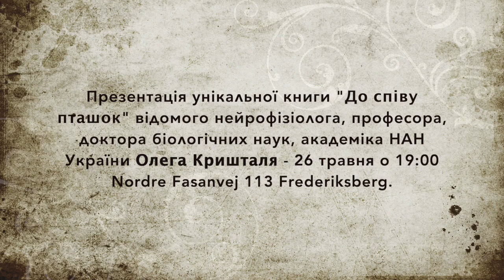Роман-есе, написаний Метамовою презентація у Данії. Зустріч Олега Кришталя (Копенгаген 2023)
AUD: Association af Ukrainere i Danmark / Асоціація Українців Данії та Faino організували презентацію унікальної книги "До співу пташок" відомого нейрофізіолога, професора, доктора біологічних наук, академіка НАН України Олега Кришталя  26 травня о 19:00 за адресою Nordre Fasanvej 113 Frederiksberg.
Захопливий роман-есе, написаний Метамовою вже має багато прихильників в усьому світі. Насичений гумором, живою мовою та іронією, крізь які автор ділиться з читачами своїми думками на тему подальшого еволюційного розвитку людини, її свідомості, можливого досягнення нею неймовірних здібностей.
У 2019 англійський переклад книги був опублікований в США і став доступним на Amazon. У 2021 році книга вийшла в аудіформаті, записана голосом відомого українського актора Богдана Ступки і Кирила Булкіна спеціально для людей із вадами зору.
Відео зустрічі!
Дякуємо пані Лесі Ігнатик за неймовірну атмосферу!